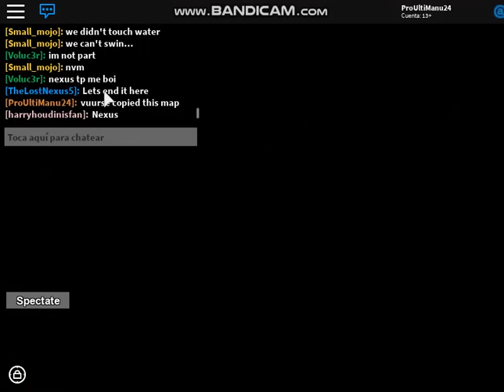Playing with TheLostNexus5 | Flood Escape X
HE was recording too so I decided to record, I took some screenshots and we all had fun!
I hope you guys enjoyed the video and tell me if I'm boring, I need to know how to put texts on a video because IDK how to..